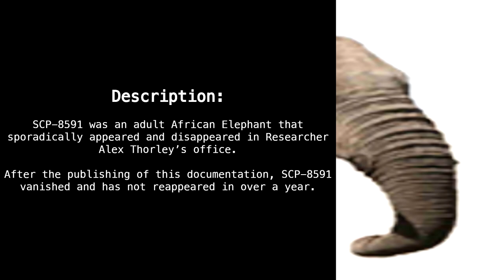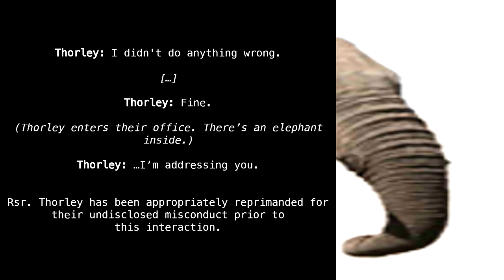SCP-8591 "Alex Thorley Doesn't Get Away With It" [SCP Wikidot]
Teehee.

Article by "PlaguePJP".

Sections:
00:00 - Classification
00:15 - Description